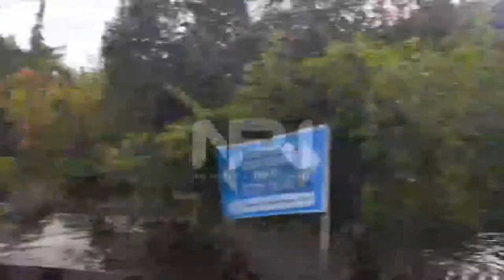KALSEL.Sembako untung wilayah Bincau muara bersama team sumbupulsa